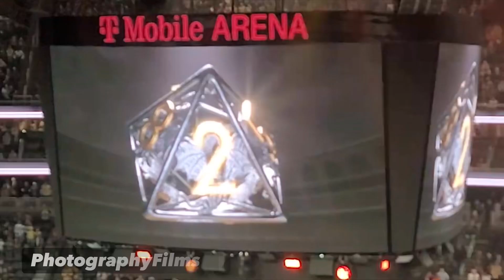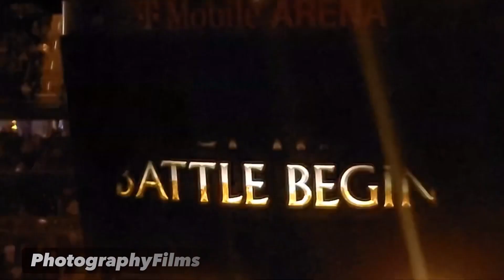Vegas Golden Knights VS. Winnipeg Jets! Round 1 Stanley Cup playoffs 2023 Hype!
Vegas Golden Knights 2023 Stanley Cup Playoffs